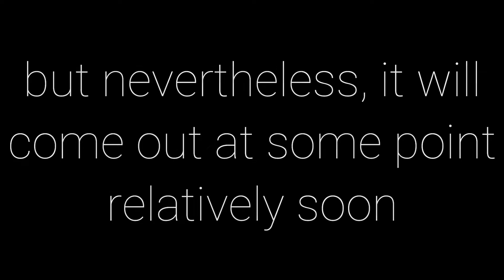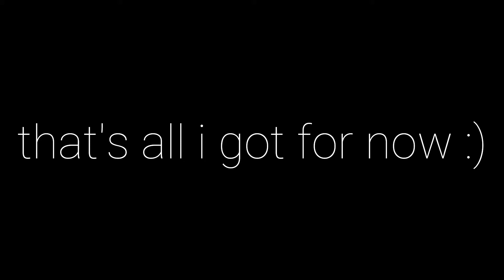Go Left - Pummel Party with Friends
and so begins one of the most difficult journeys of my entire life